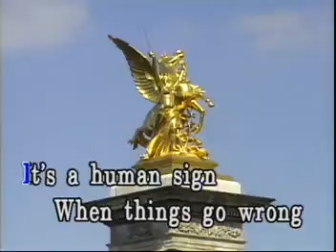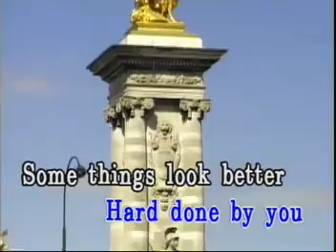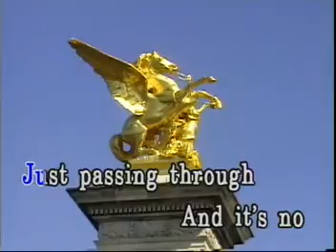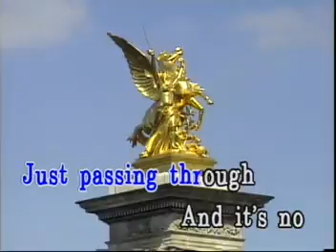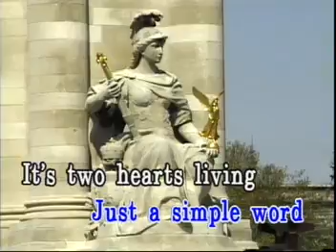Sacrifice Karaoke Lyric